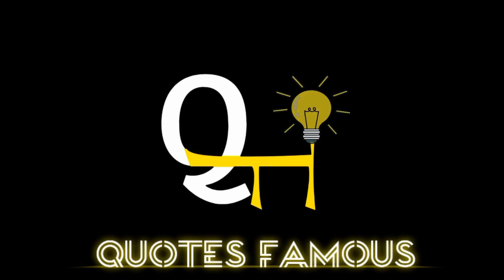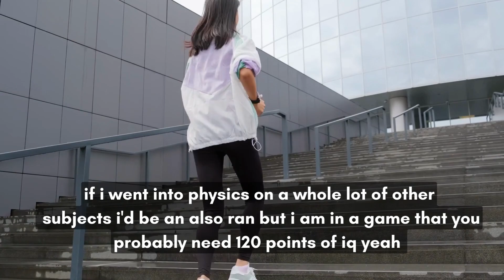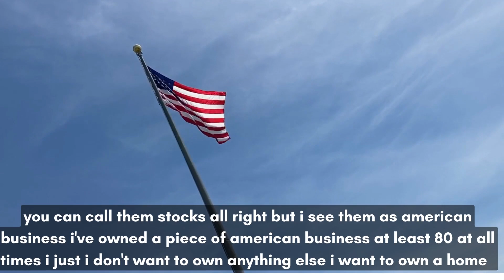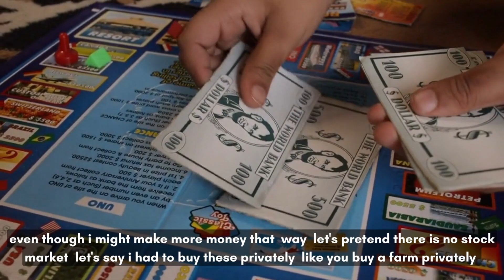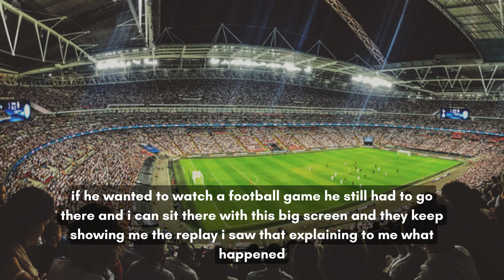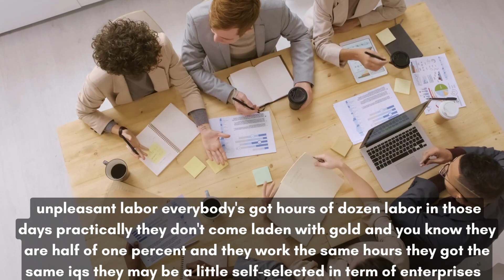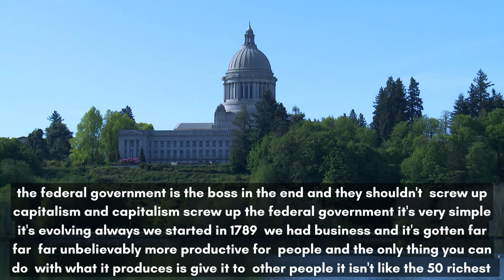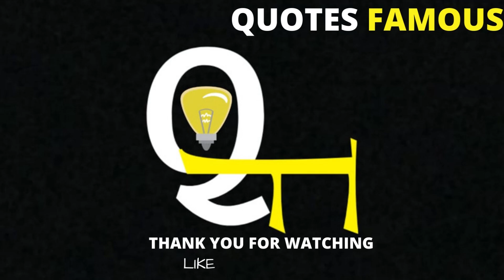You Will Be Rich If You Do It This Way (Advice from Warren Buffets) - Quotes Famous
Warren Edward Buffett  born August 30, 1930)is an American business magnate, investor, and philanthropist. He is currently the chairman and CEO of Berkshire Hathaway. He is one of the most successful investors in the world and has a net worth of over $100 billion as of November 2022, making him the world's sixth-wealthiest person.

Buffett was born in Omaha, Nebraska. He developed an interest in business and investing in his youth, eventually entering the Wharton School of the University of Pennsylvania in 1947 before transferring to and graduating from the University of Nebraska at 19. He went on to graduate from Columbia Business School, where he molded his investment philosophy around the concept of value investing pioneered by Benjamin Graham. He attended New York Institute of Finance to focus his economics background and soon after began various business partnerships, including one with Graham. He created Buffett Partnership, Ltd in 1956 and his firm eventually acquired a textile manufacturing firm called Berkshire Hathaway, assuming its name to create a diversified holding company. In 1978, Charlie Munger joined Buffett as vice-chairman.

Buffett has been the chairman and largest shareholder of Berkshire Hathaway since 1970. He has been referred to as the "Oracle" or "Sage" of Omaha by global media. He is noted for his adherence to value investing, and his personal frugality despite his immense wealth.

Buffett is a philanthropist, having pledged to give away 99 percent of his fortune to philanthropic causes, primarily via the Bill & Melinda Gates Foundation. He founded The Giving Pledge in 2010 with Bill Gates, whereby billionaires pledge to give away at least half of their fortunes.